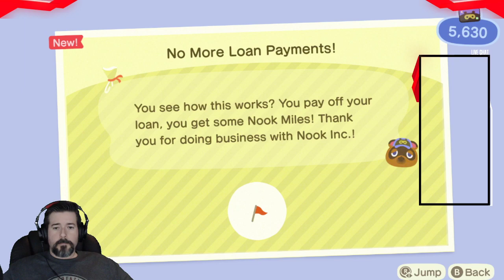Furlough from work, week one: It's Tuesday